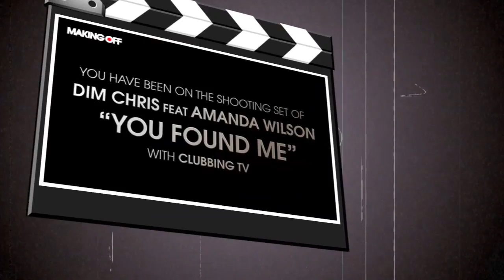Dim Chris Feat Amanda Wilson - You Found Me (Making Off)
Télécharge ici "You Found Me"

"I'm always looking for that kind of guy, to catch a bit of my dirty high". "If you're ready to play now, You Found Me...!!!"
Sexier and more uplifting than her last worldwide opus (Freemasons - "Seek Bromance" with Tim Berg), Amanda Wilson is back together with Dim Chris releasing "You Found Me" for their 2nd EP together (1st : "Sometimes" - DJ Center / Universal, 2010).
Fitting summer mood and rhythms "You Found Me" will soon be part of the essentials of your summer DJ sets//

Dans un registre encore plus sexy que son dernier hit mondial (Freemasons - "Seek Bromance" avec Tim Berg), Amanda Wilson est de retour aux cotés de Dim Chris en livrant "You Found Me" dans la lignée de leur première collaboration ("Sometimes", DJ Center / Universal, 2010). Dans un esprit rythmé et positif, "You Found Me" sera bientôt un indispensable dans votre playlist d'été !!